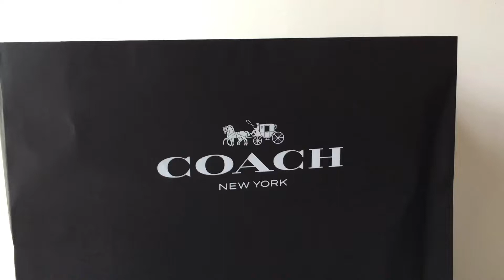Coach x Selina Gomez聯名Trail水桶包 開箱